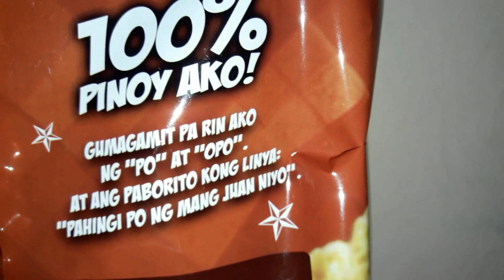Mang Juan Chicharon Filipino Snack | ASMR | Shoutouts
I speak broken English.  Please, don't judge me 😂 ...  Chicharon, my favorite snack of all time. Come, get some. Eat with me 😊